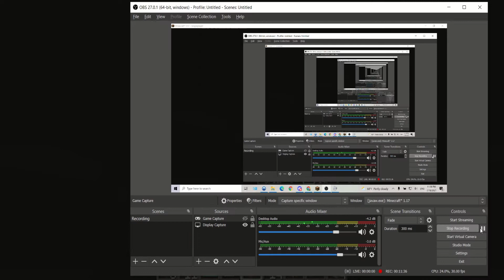I, jasonlee, will build a dome in Minecraft | Domecraft Ep. 1 Survival Let's Play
Welcome to a new series where my only goal is to build a giant dome. In the first episode, we have audio failures, start a mine, and get our first iron pickaxe.

This is a new style of content, and it will be very interesting to see how it goes.